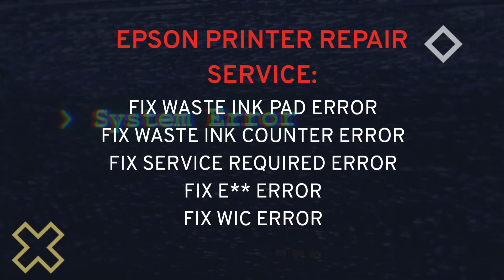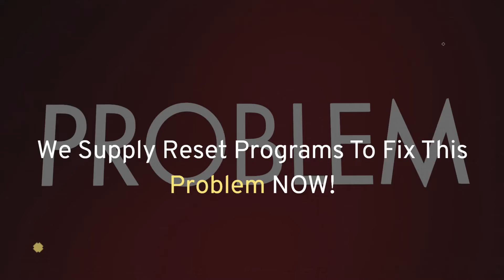Epson ET Series ET 2726 AF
You can reset your printer within a few minutes of visiting our